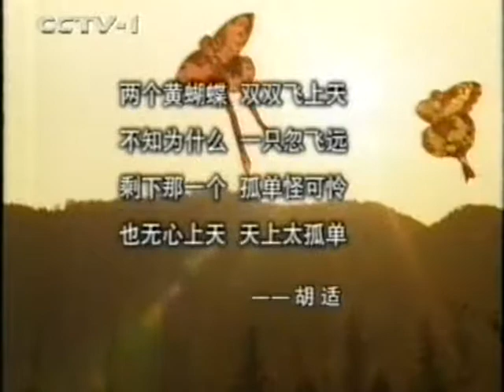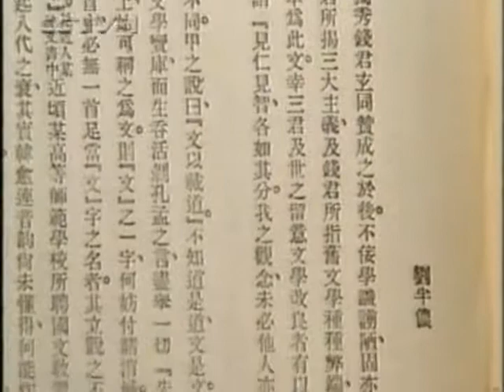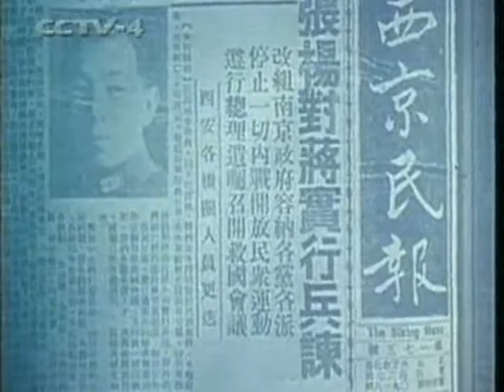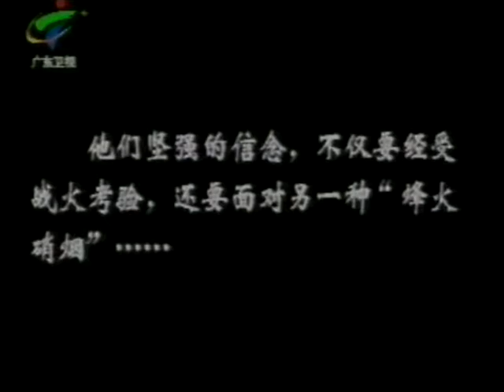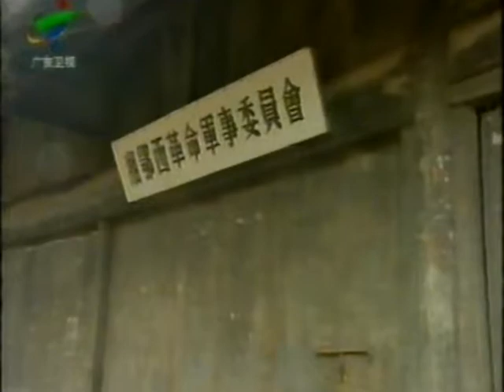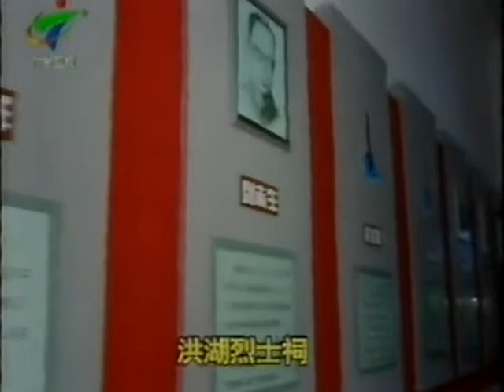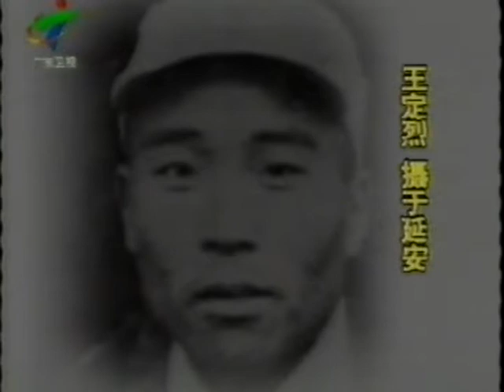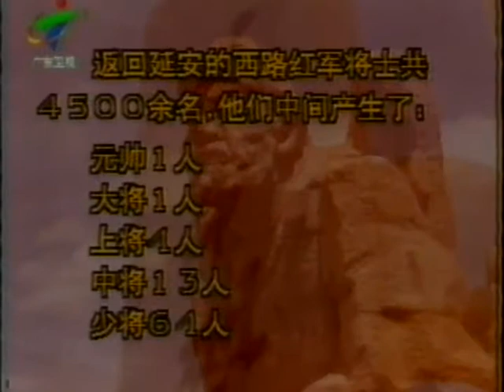中共红军革命 Chinese Red army China Regime History